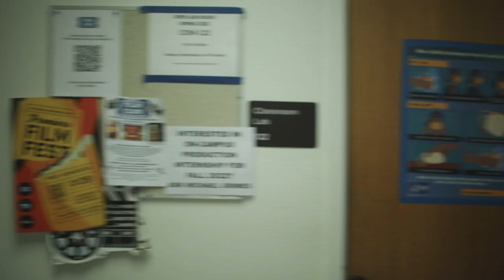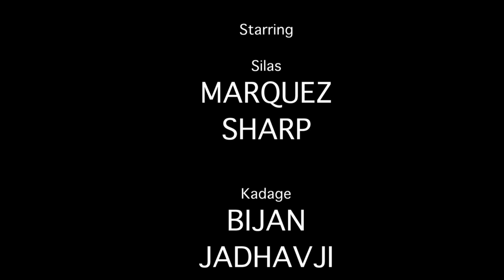FTMA M134 short film SIMPLE THIEVES by Issac Rico